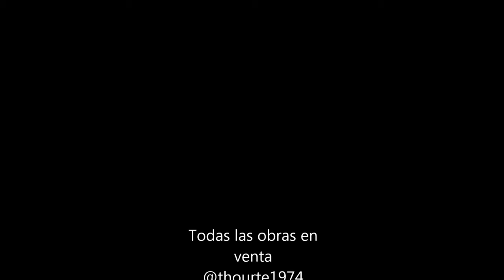Todo Cambia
Obras de arte